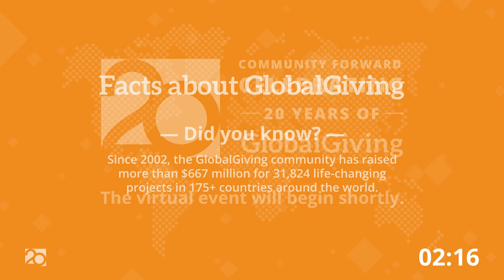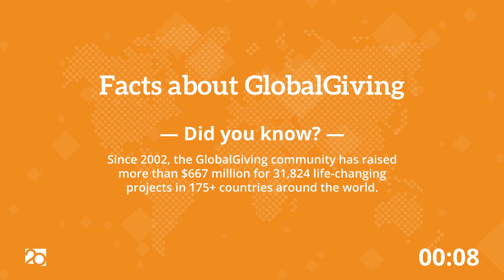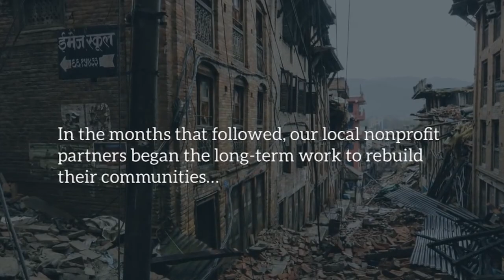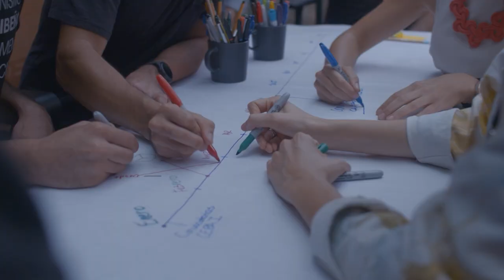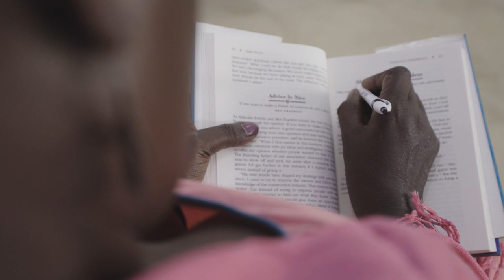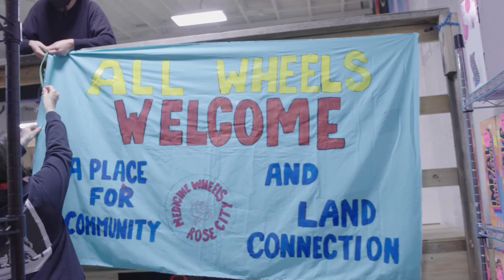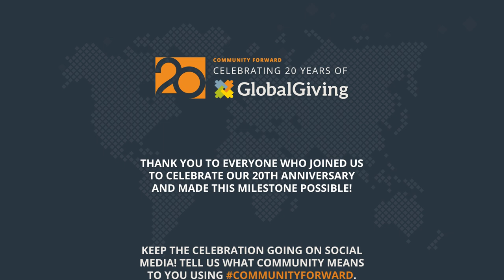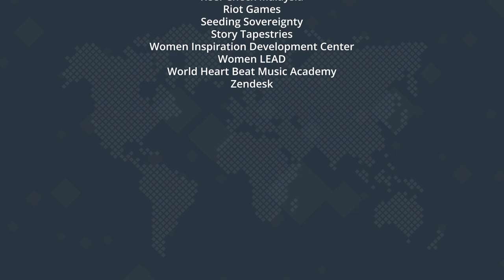Community Forward: Celebrating 20 Years of GlobalGiving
Join changemakers from around the world in celebration of GlobalGiving's 20th anniversary.

GlobalGiving is a nonprofit on a mission to accelerate community-led change. Since 2002, our community has powered more than 31,000 life-changing projects in 175 countries.

to learn more about GlobalGiving and the organizations featured during the Community Forward event, including